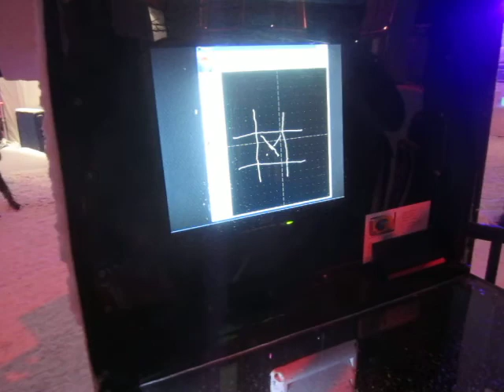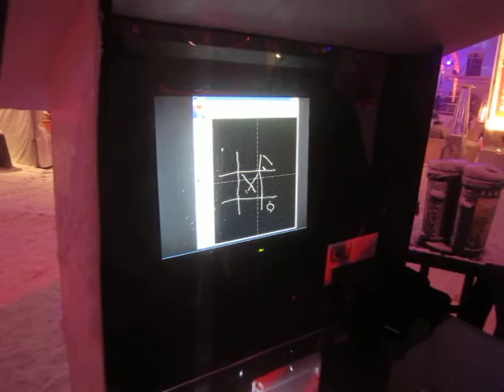Playing Tic Tac Toe at Montréal en Lumiere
We saw people writing on an office building using a computer controlled laser beam, and decided to play a tic tac toe game with it. This is the result